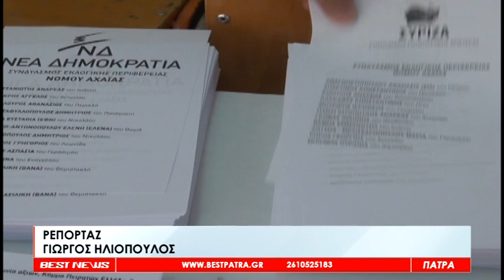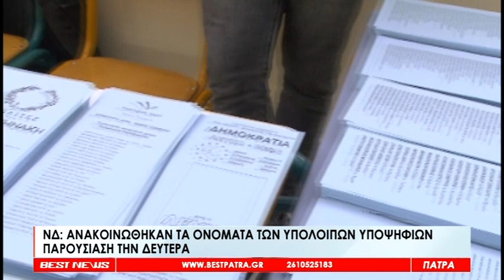ΝΔ: Ανακοινώθηκαν τα ονόματα των υπόλοιπων υποψηφίων - Δείτε το ρεπορτάζ